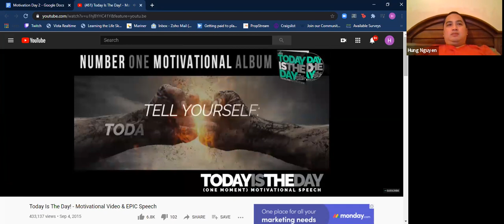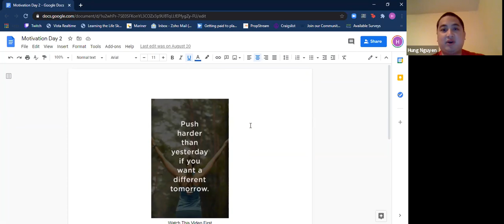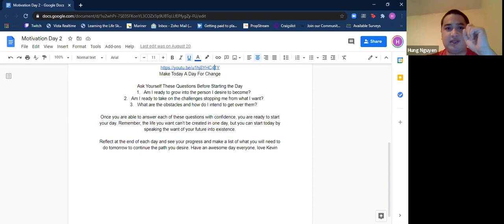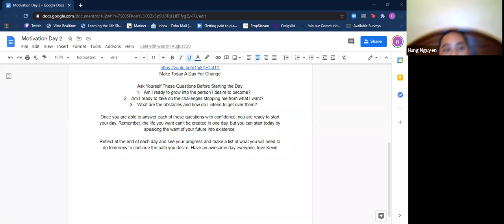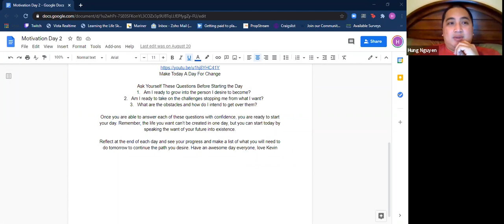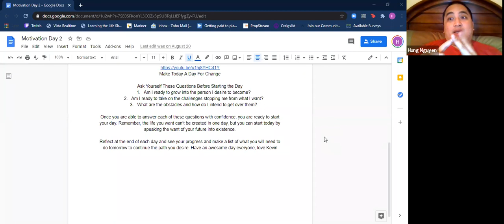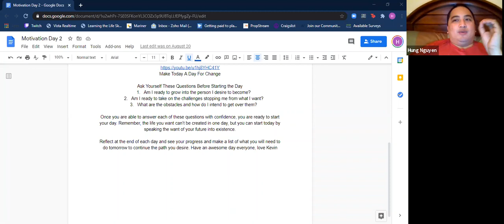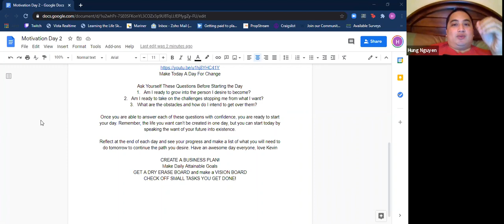Persistent Progress early morning rise & inspire zoom calls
Rise and Refresh